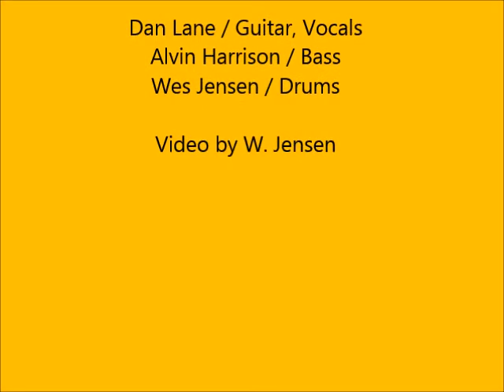DOC LANE & LOOSE CHANGE 07.05.2014 Rockaway, NJ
LIVE at Carolyn and Joe's Annual July 5th Party.
Rockaway, NJ
" After Midnight Medley "
Video by W. Jensen